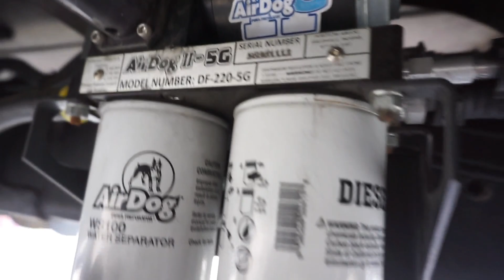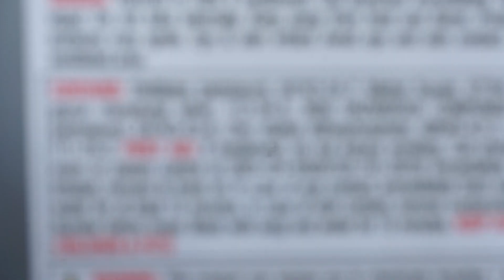FINALLY CHANGING MY OIL AFTER 2 YEARS!?!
EZ Drain Valve

EZ Lift Tail Gate
6.7 Cummins CCV Bypass
5.9/6.7 Xotic Head Studs
Adams Car wash soap
Beans Diesel Sump
Glowshift Gauges
Fuel Rail Plug 6.7 Cummins
Edge CTS3 Insight Monitor
Banks iDash
Banks Rear Diff Cover
Banks PEDAL MONSTER
Cummins Oil Filter Plug/Cap
13-18 Revmax Thermostat bypass 68rfe
68rfe Transmission filter KIT
Flexible Metal Funnel
Ram2500/3500 Diesel Fuel Cap
Adam's Graphene Ceramic Coating
Adam's Wheel Cleaner
Adam's Graphene Detail Spray
Adam's Tire Shine
Fortin Evo Remote Start CHRT 5